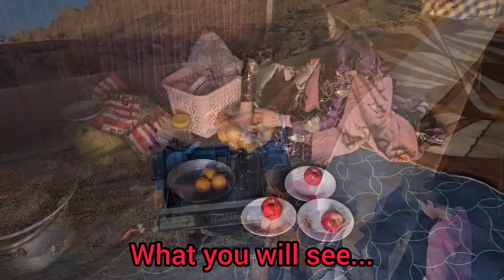The Story of Constructing a Toilet and Enjoying a Nomadic Dinner in a Tribal Village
Join us in an intriguing exploration of village life as we document the practical and communal aspects of building a toilet in a tribal village and preparing a local nomadic dinner. This video offers a rare glimpse into the daily life and customs of a tribal community, emphasizing sustainability and traditional practices. 🏡🌿

Watch as the villagers come together to construct a toilet, showcasing their skills in using local materials and methods that respect the environment. This is more than just a building project; it's a communal effort that reflects the village's values and way of life.

🚽 Discover the process of creating a functional and eco-friendly toilet in a tribal setting
🍲 Experience the warmth and camaraderie of preparing and sharing a nomadic dinner
🌍 Learn about the sustainable practices and cultural significance of these activities

Through engaging storytelling, beautiful visuals of the village, and insights into the nomadic lifestyle, this video presents a unique perspective on how traditional communities balance modern needs with ancestral wisdom.

🌐 Join us in exploring the vibrant life of a tribal village
💬 Share your thoughts on the importance of sustainable living and community cooperation

🔔 Get notified about our latest features on tribal living, sustainability, and cultural traditions.